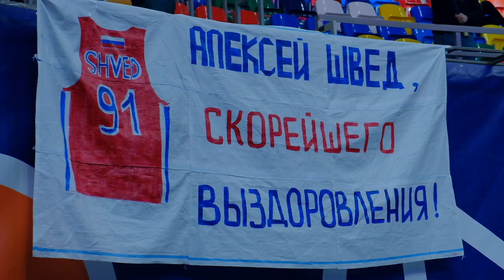Обрести себя вновь